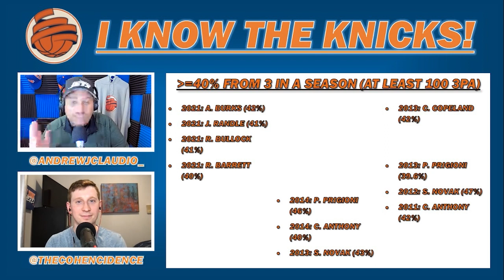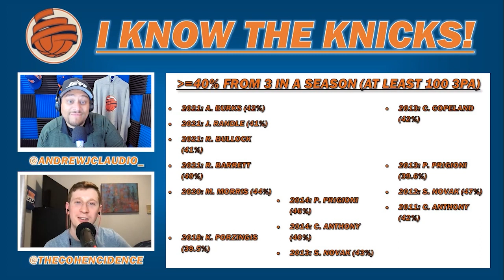Introducing... I KNOW THE KNICKS! (1.0)